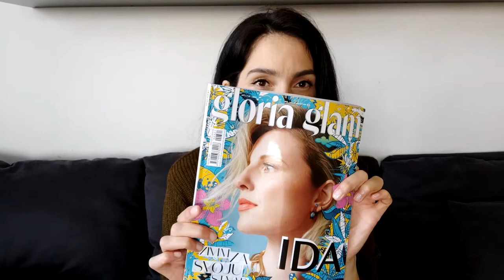Noviteti / Isprobavam novu Air Volume L'oreal maskaru / Bohoboco, Terenzi, Jo Malone, Tom Ford...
Bok ljudi,

novi video i još jedan New in, nadam se da će vam se svidjeti! :)